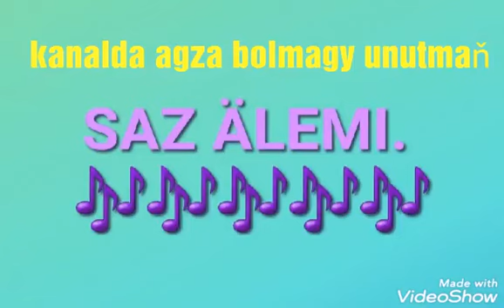Hajy Yazmammedow- Soygulim. ( minus). Taze programmada ishlenen